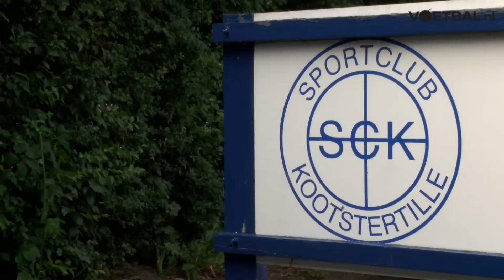Plotseling speelt Douwe tegen 'zijn' Cambuur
Het zal je maar gebeuren: Krijg je als speler van vijfdeklasser Kootstertille een telefoontje met de vraag of je tegen jouw helden van Cambuur wil spelen. Bekijk hoe dit avontuur afliep.